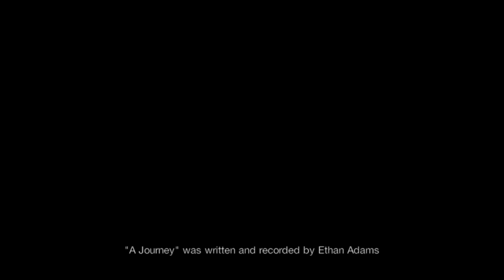A Balloon Adventure - Springfield, IL Video Camera Attached to Balloons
This time it worked! We rigged a handheld Kodak video camera to 33 Helium balloons and tethered them with two reels of 1200 yard fishing line while they soared over 1500 feet overhead to the western edge of Lake Springfield before descending into a tree. Special thanks to Mr. Mark Egan for helping us fish the balloons out of his tree!

For those who looked and spread the word about our first balloon adventure with the Flipcam that sailed away, thank you!! We're still looking and excited about what is on that camera!